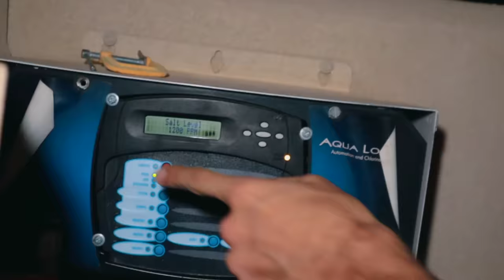Trapped in the Dollhouse Mansion!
The Skorys finally defeated the Baker and got Rosie to give them the address to the Dollhouse Mansion. But this REAL LIFE nightmare is just getting started. It seems like there's a bigger mystery happening at this new location? An old mansion filled with secrets and hidden rooms. What could possibly be in store?
OUR OTHER SKORYS CHANNELS!

⚠️REMINDER! ⚠️